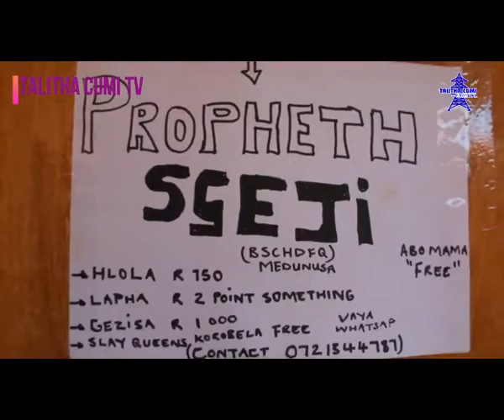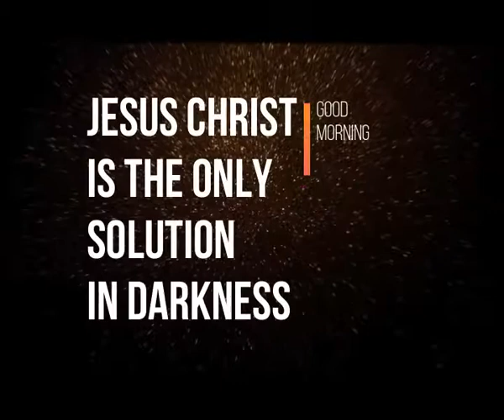Sgeji has found a new career he now a Profit or Profit / UNEMPLOYABLE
Sgeji has found a new career he now a Phorofit or Profit just around the, but what we know is that he is solving problems 😂😂😂